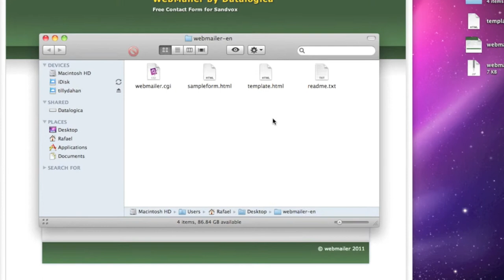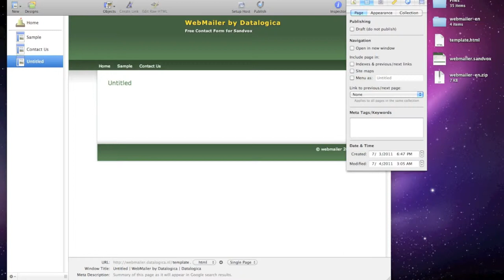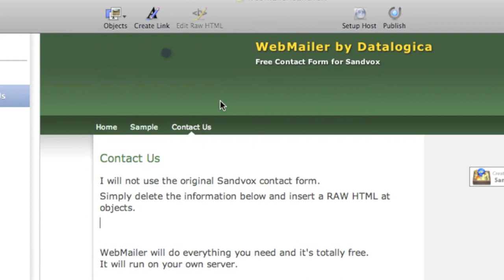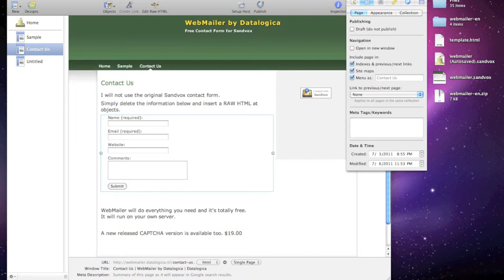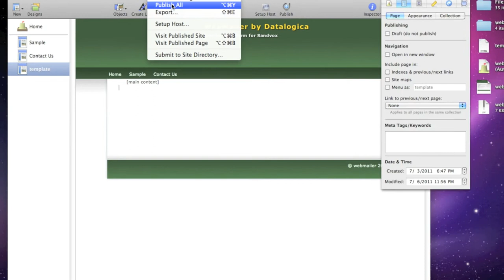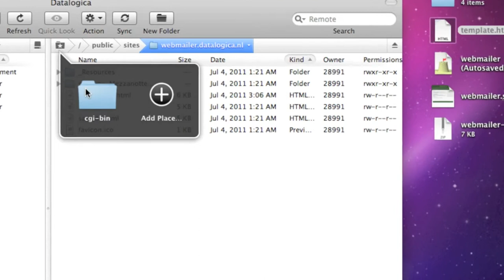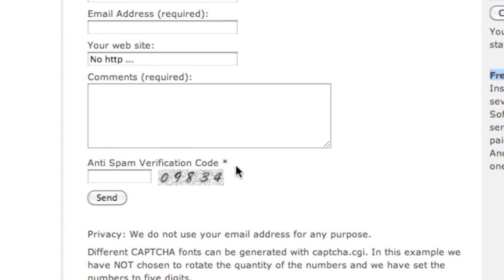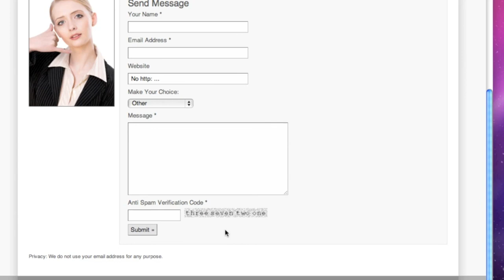Sandvox 2 and Free Datalogica WebMailer Contact Form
Tutorial: How to implement (integrate) Datalogica Free WebMailer (contact form) into Sandvox 2. WebMailer can send an auto response message.

A Perl CGI CAPTCHA version is available too.